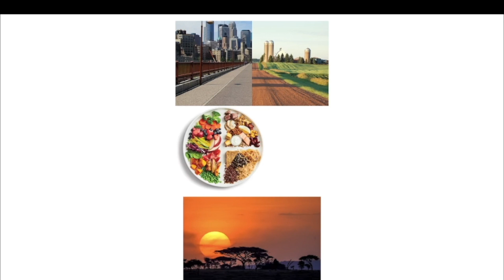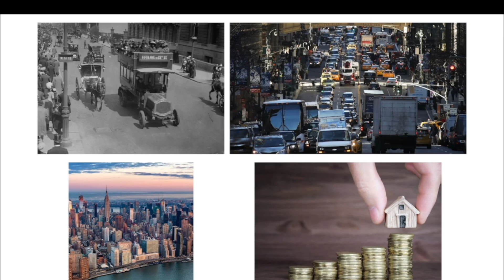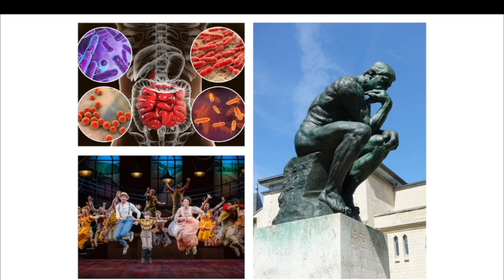期末报告 中文 202